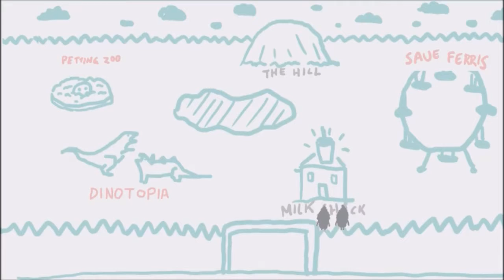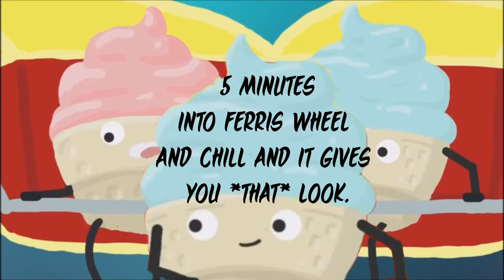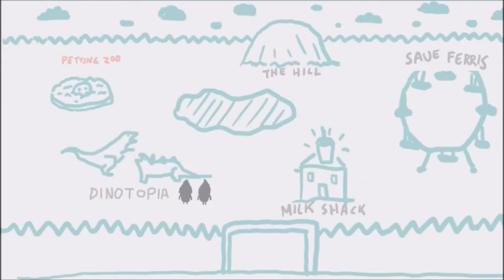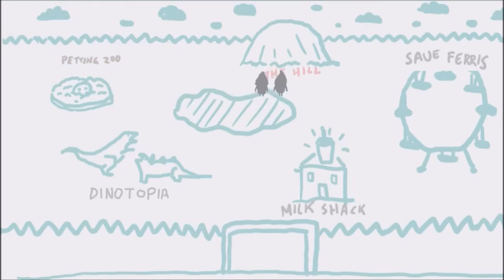Let's date SNOW CONES- Netflix and Chill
Time for another fun game I found on Gamejolt! This is another one form Team Lazerbeam, the people behind Wrestling With Emotions. Enjoy!

Outro - Jazz in Paris - Media Right Productions